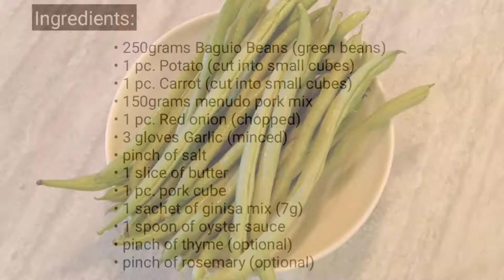BAGUIO BEANS RECIPE | Filipino Pacham : How to cook baguio beans with carrots and potatoes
Baguio Beans Filipino Pacham Recipe

Green beans are the unripe, young fruit and protective pods of various cultivars of the common bean (Phaseolus vulgaris). Immature or young pods of the runner bean (Phaseolus coccineus), yardlong bean (Vigna unguiculata subsp. sesquipedalis), and hyacinth bean (Lablab purpureus) are used in a similar way.Green beans are known by many common names, including French beans, string beans,snap beans, snaps, and the French name haricot vert. They are also known as Baguio beans in Philippine English, to distinguish them from yardlong beans. Other locals in the vegetable farming regions of the Philippines refer these as "habitchuelas". It is commonly grown in the northern highlands of Benguet, Mountain Province and Nueva Viscaya, and other mid-elevation areas in the country like Bukidnon, Quezon and Laguna. Ct: Wikipedia

Ingredients:
• 250grams Baguio Beans (green beans)
• 1 pc. Potato (cut into small cubes)
• 1 pc. Carrot (cut into small cubes)
• 150grams menudo pork mix
• 1 pc. Red onion (chopped)
• 3 gloves Garlic (minced)
• pinch of salt
• 1 slice of butter
• 1 pc. pork cube
• 1 sachet of ginisa mix (7g)
• 1 spoon of oyster sauce
• pinch of thyme (optional)
• pinch of rosemary (optional)